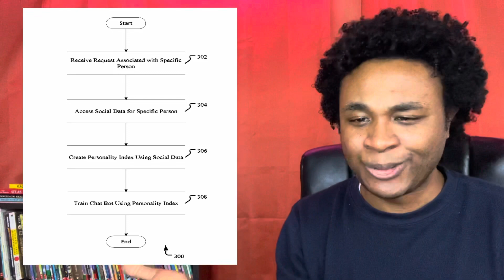Microsoft Patents AI Chatbot Technology Starting Down the Black Mirror Dystopia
An AI chatbot that lets you interact with dead loved ones sounds like something straight out of science fiction. But if technology in a patent granted to Microsoft comes to fruition, interacting with a chatty 3D digital version of the deceased could one day become de rigueur.

The patent, titled "Creating a conversational chatbot of a specific chatbot of a specific person," details a system that would access images, voice data, social media posts, electronic messages and the like to "create or modify a special index in the theme of the specific person's personality." In some cases, images and video could be used to create a 3D model of the person for extra realism.

It's an especially provocative notion when you consider the patent's suggestion that the tech "may correspond to a past or present entity."

CNET SCIENCE
From the lab to your inbox. Get the latest science stories from CNET every week.

The patent lists Dustin Abramson and Joseph Johnson, Jr. as inventors. Microsoft filed the patent in 2017, but it was granted this month and has become the subject of online chatter in the past few days due to its suggestion of a chatbot that brings a "past entity" back to life as a kind of interactive living memorial. As jarring as the idea might seem at first, many who've lost a loved one will understand the comfort that can come from watching old videos of the deceased, or listening to their archived voicemails. Death creates an aching hole we long to fill.

Still, Tim O'Brien, general manager of AI programs at Microsoft, confirmed on Twitter on Friday that "there's no plan for this.

"But if I ever get a job writing for Black Mirror," he wrote, "I'll know to go to the USPTO website for story ideas."

The British sci-fi series explored a similar concept of resurrecting the dead through technology in the moving 2013 episode Be Right Back. In it, a bereaved woman played by Hayley Atwell hires a service that lets her interact with a shockingly accurate AI re-creation of her dead boyfriend, played by Domhnall Gleeson. This version is based on his past online communication and social media profiles.

IMMORTALIZING THE DEAD
Could we really live forever as a chatbot or a hologram?
Self-driving hearse could project holograms of the dead
Similar scenarios have already made their way into real life, with holograms of celebrities like Whitney Houston and rapper Tupac Shakur. And in 2015, Eugenia Kuyda, co-founder and CEO of software company Replika, trained a chatbot on thousands of text messages she'd shared with her best friend Roman, who died in a car accident. In doing so, she created an immortal digital Roman that could still "talk" to family and friends.

That a company as prominent as Microsoft has outlined a system for immortalizing the dead through chatbots suggests the practice could someday become far more widely accepted and used. But as my CNET colleague Alison DeNisco Rayome explores in this story, the question is should we do it? And if we do, what should it look like? As the Black Mirror episode highlights, there are no easy answers.